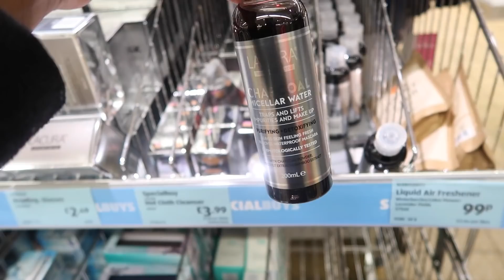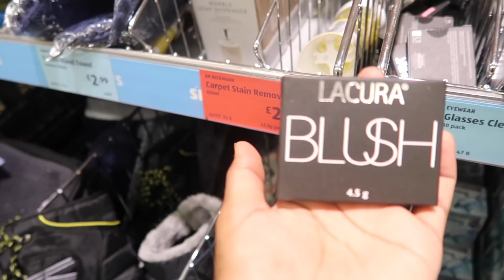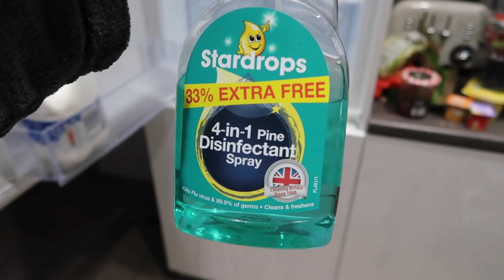WEEKLY VLOG; My Sisters Wedding, Fridge Speed Clean+ Aldi Makeup/Skincare DUPES| Zeinah Nur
Heyyy my loves! It's a BRAND NEW weekly vlog from me, enjoooy!!

Shakshouka Dinner I mentioned in the video Link;